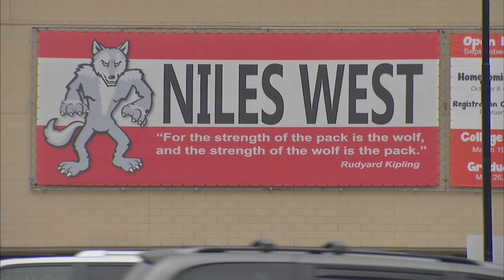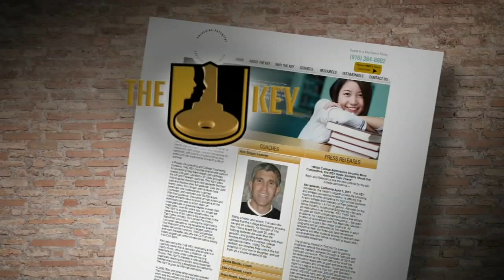College admissions scandal mastermind Rick Singer graduated from Niles West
The man at the center of the college admissions scandal has ties to the Chicago area, ABC7 Eyewitness News has learned.